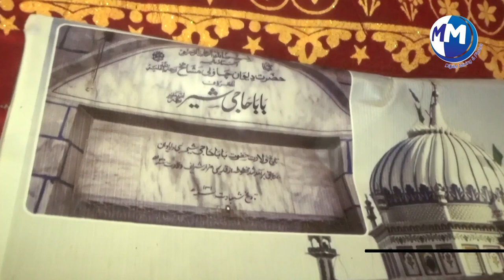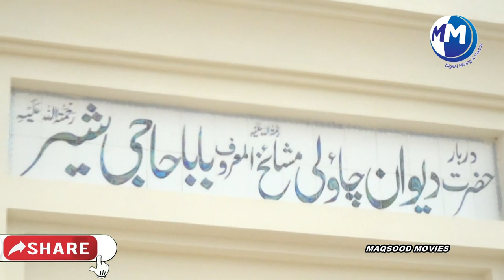Vah Vah DewanaSinger Maqsood Ahmad Shano0301-4927078 Music Director 0307-6858593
HI! I am Maqsood. I share my daily volgs and Entertainment Videos On my Channel and share my personal experience on my channels..